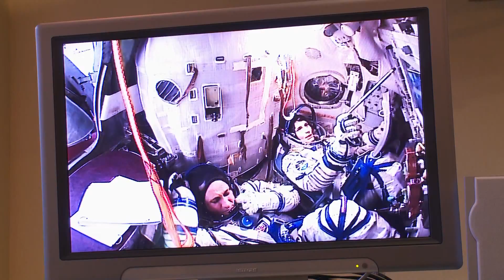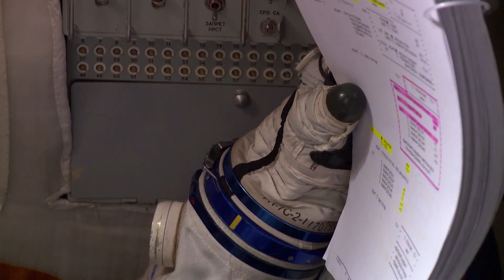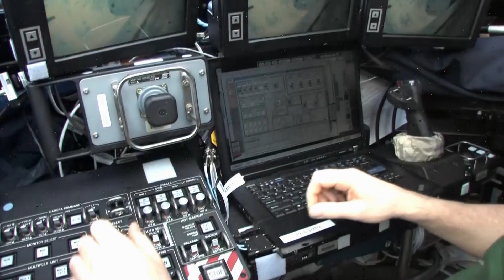Samantha Cristoforetti Futura 42 Mission to ISS - ESA Video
The first female Italian astronaut Samantha Cristoforetti in Futura 42 Mission to ISS: ESA video.